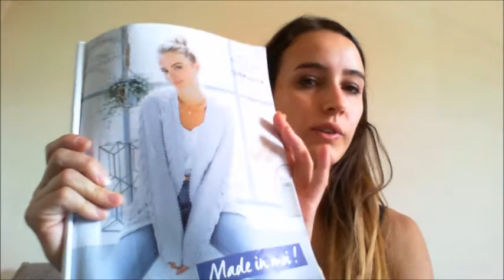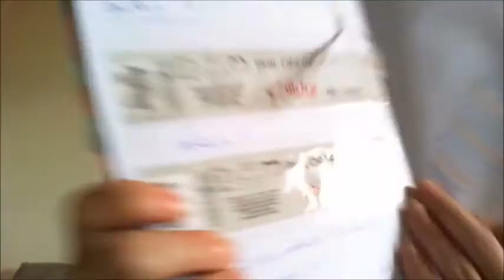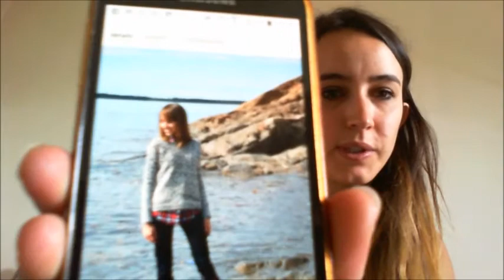PODCAST N°2 PAS MAL DE CHÂLES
PROJETS TERMINES

GILET N°12 CAT 135 phildar  laine irlandaise (50% laine 50% acrylique) tricoté à double

Châle spontaneous n°2 fait avec les restes de mon kit en aig 3,5
fil holstgarn (55%merino45%coton)

Châles kelias de l îles aux fils
fil : phil opera (100% coton) coloris gris et peau tricoté en 3,5

Châle kelias ( il me plait tellement)
fil : phil opera même coloris mais inversé par rapport au premier

FUTUR PROJET:

2 châles (je sais pas encore lesquelles
1pull (j hésite encore et je  cherche encore )